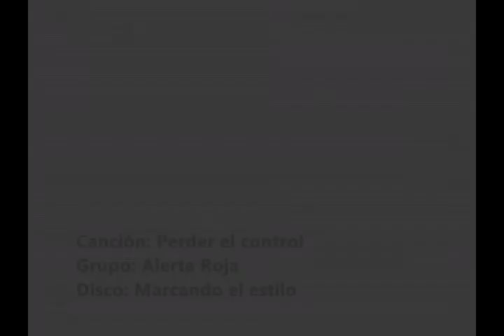Perder el control Alerta Roja